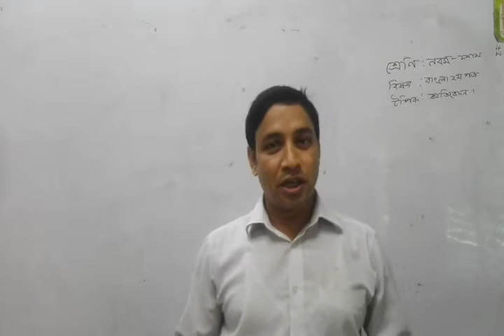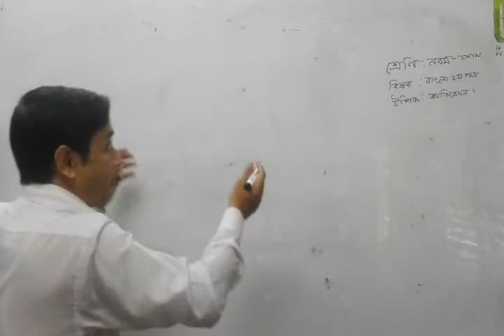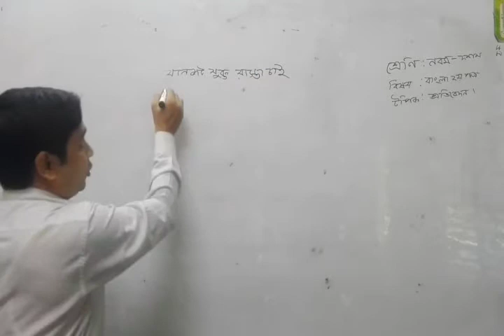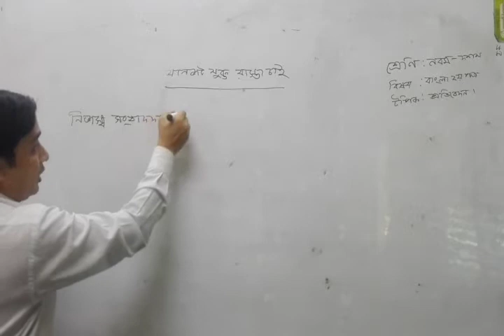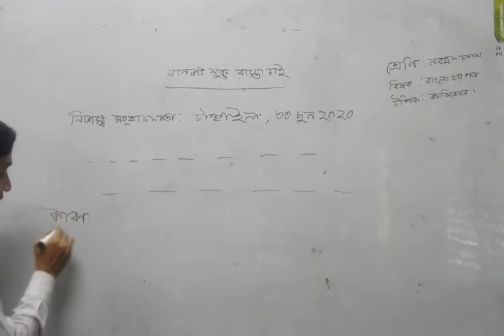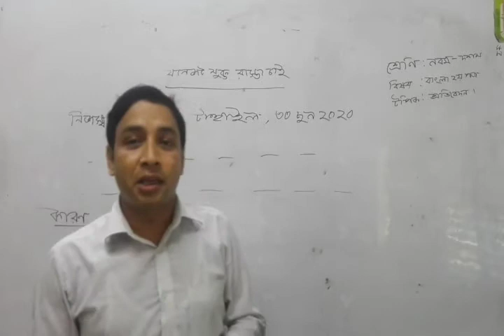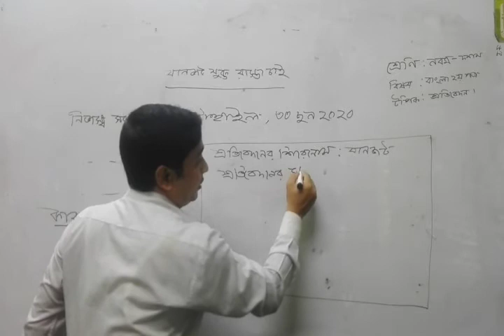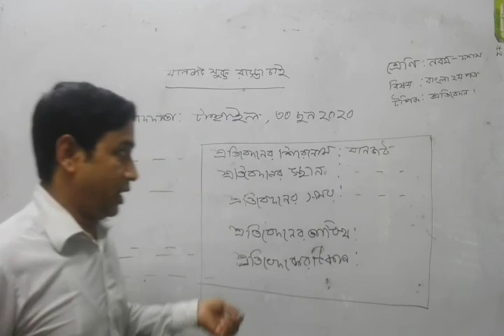মোঃ মাসুদ রানা/বাংলা দ্বিতীয়/আবেদনপত্র